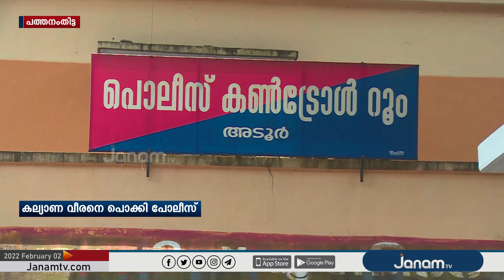വിവാഹം കഴിഞ്ഞ് ആദ്യരാത്രി നവവധുവിനൊപ്പം ചെലവഴിച്ച ശേഷം സ്വർണവും, പണവുമായി മുങ്ങിയ യുവാവ് അറസ്റ്റിൽ